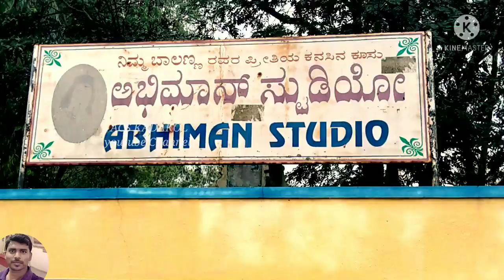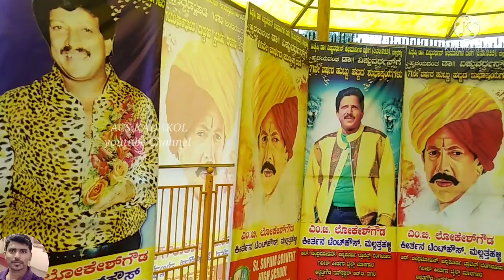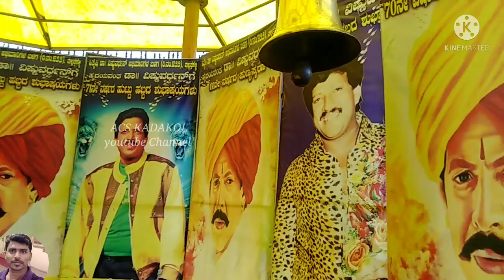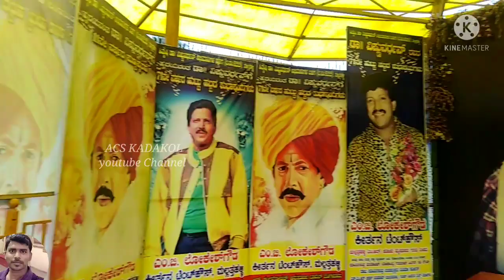Dr.Vishnuvardhan Memorial place Bengaluru